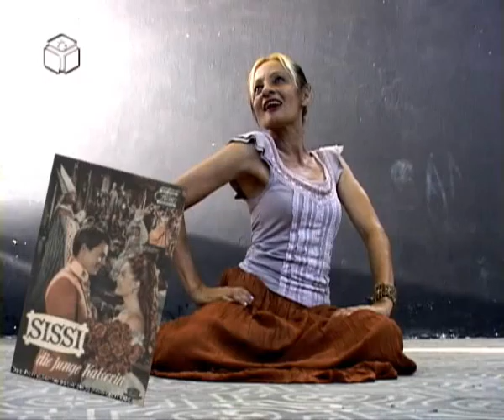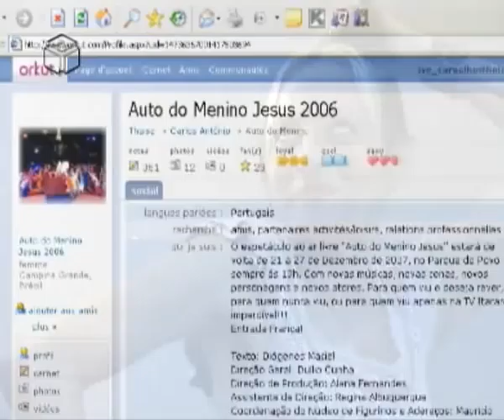Fátima Ribeiro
A atriz campinense Fátima Ribeiro (que já trabalhou em sucessos como Guiomar e As Malditas) fala de suas preferências culturais.